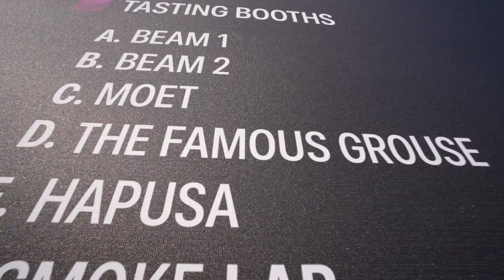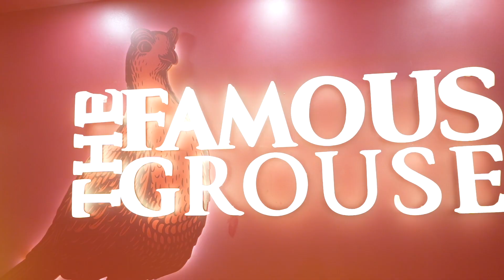The Famous Grouse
Shot at The Vault Festival